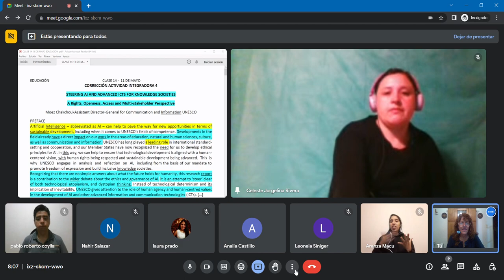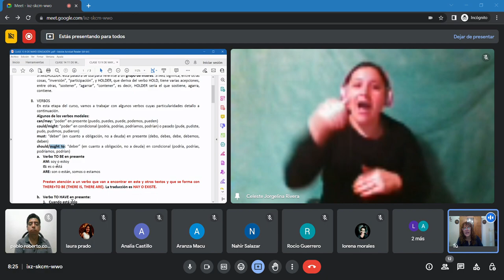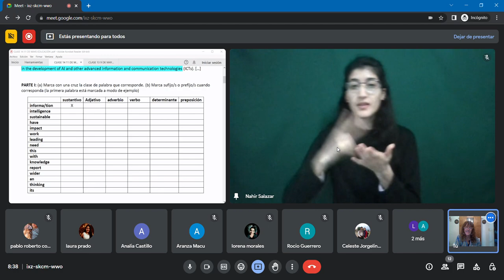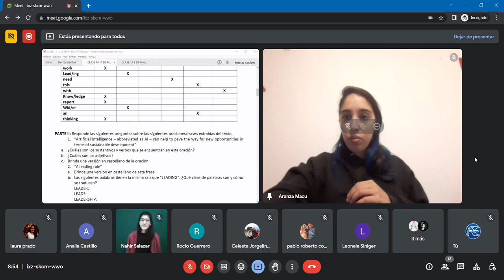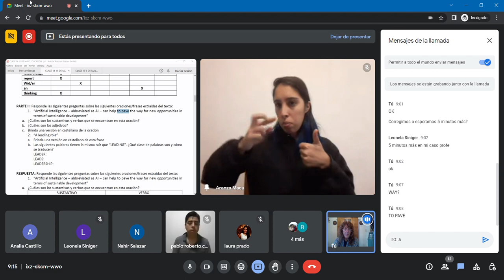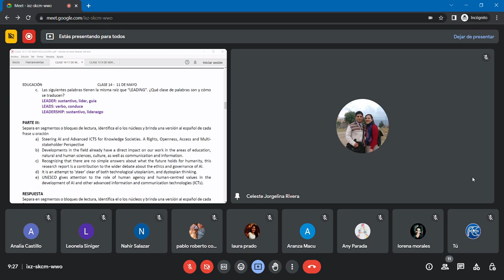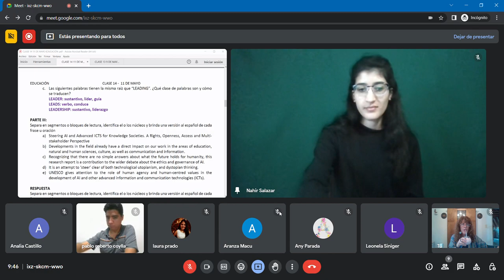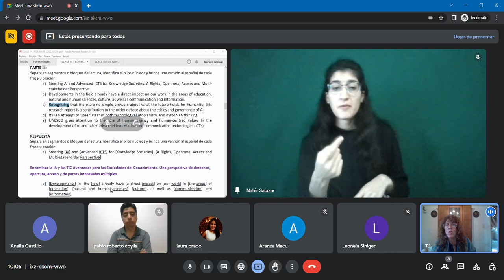CLASE 14 VIDEO 1